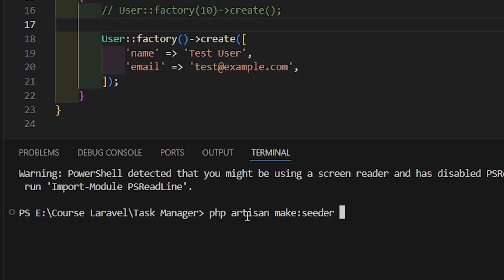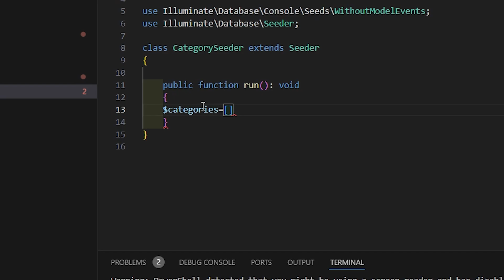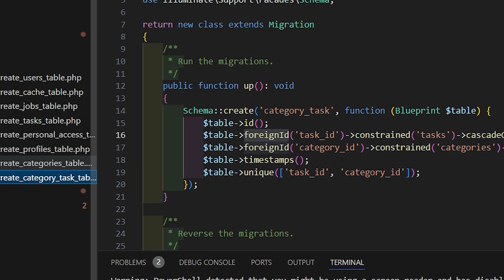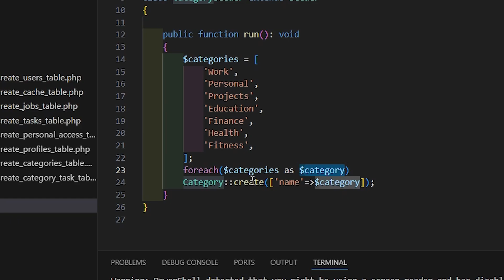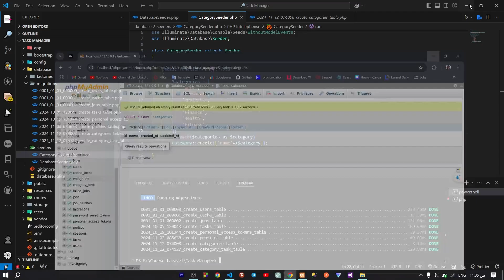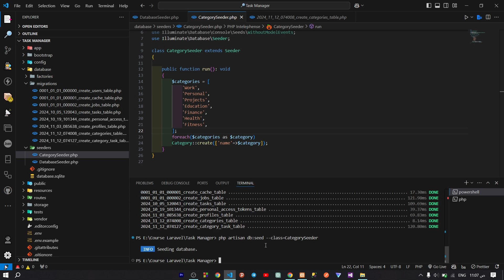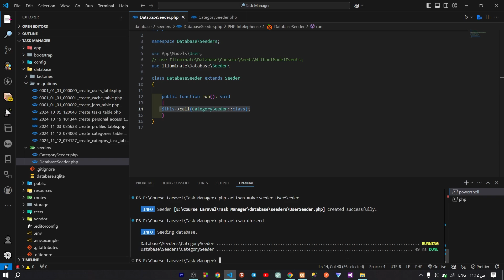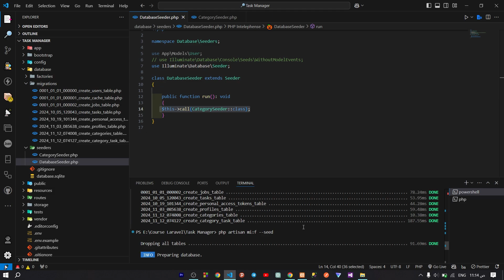Laravel #23 - Seeder in Laravel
بهاد الفيديو، رح نتعرف على أداة قوية في Laravel تُعرف بـ Seeder وكيف يمكن استخدامها لإضافة بيانات أولية أو تجريبية إلى قاعدة البيانات بسهولة. سنقوم بشرح مفهوم Seeders، أهميتهم في عملية التطوير، وكيفية إنشائهم واستخدامهم بشكل عملي.

سنطبق هذا المفهوم على مشروعنا الخاص بإدارة المهام، حيث سنقوم بإنشاء Seeder لجدول الفئات. ستتعلم كيفية كتابة بيانات أولية مثل أسماء الفئات (عمل، دراسة، تسلية) باستخدام Seeder، وطريقة تشغيله باستخدام أوامر Artisan Console.

نقاط التغطية:

ما هو Seeder ولماذا نستخدمه؟
مزايا استخدام Seeder لتنظيم البيانات وإجراء الاختبارات.
إنشاء Seeder لجدول الفئات في تطبيق إدارة المهام.
تشغيل Seeder واختبار البيانات في قاعدة البيانات.
نصائح عملية للتعامل مع Seeders بشكل احترافي.

⭐️ Tags ⭐️
Laravel, Seeder, فئات, المهام, قاعدة البيانات, تنظيم الكود, محمد قطيش, تعلم Laravel, تطوير ويب, web, learn